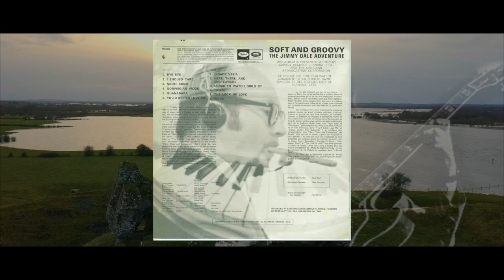Sonny Greenwich, Ed Bickert and Lenny Breau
Sonny Greenwich, Ed Bickert and Lenny Breau play Norwegian Wood. Here my Dad plays a Beatles tune with two other legendary guitarists. Solo 1 My Dad, solo 2 Ed Bickert, solo 3 Lenny Breau and then out with my Dad again...

From the album Soft and Groovy by the Jimmy Dale Adventure. This album has been reissued on Art of Life Records

Drone footage by @johnallenimages

••• Buy •••

Manfotto Smart Clamp
Guanhe Leather Case
TOP-MAX Battery
Lav Mic (price on Purple Panda has risen but I think it's worth every penny, great company)
JVC SP-AD50 available in Currys for €20
Jabra Move Bluetooth Headphones
Amazon Fire Tablet
iFixit Pro Toolkit